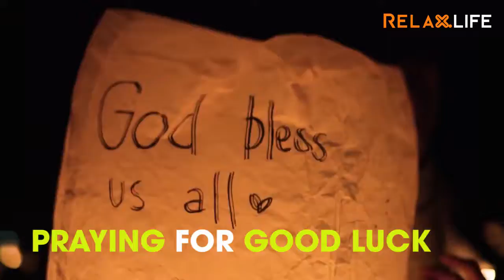F 170513 V+S INV Sky Lantern